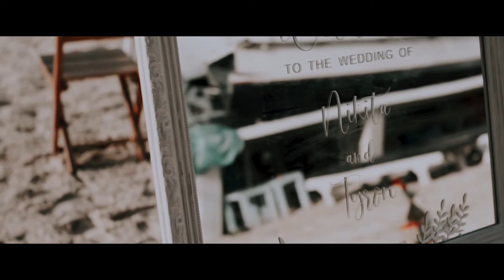THE BEST BEACH SUNSET WEDDING in ULUWATU, BALI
Nikita and Tyron having Bali wedding elopement in Bali. They would like to surprise family and friends when they back to Australia. 2 beautiful daughters and beloved maid of honor and best men come to witness their wedding at Balangan beach. It was happy to tear. Congratulation to Nikita and Tyron